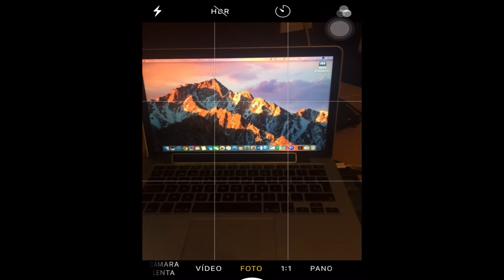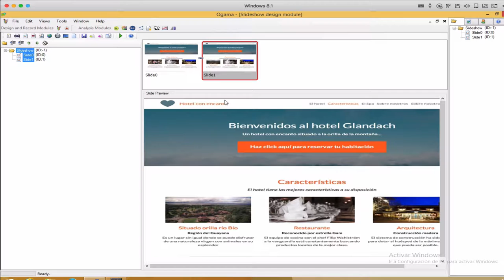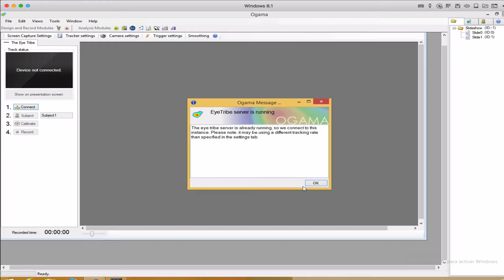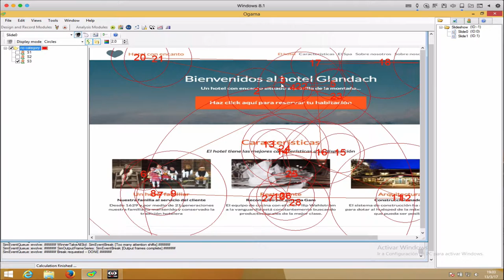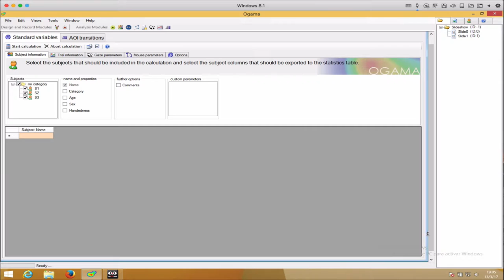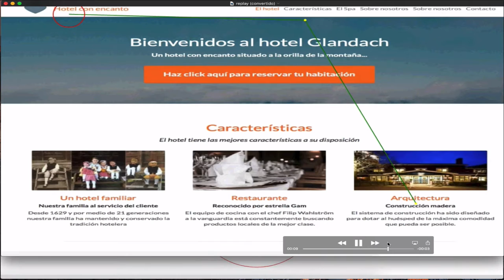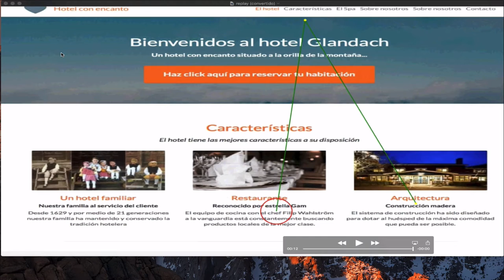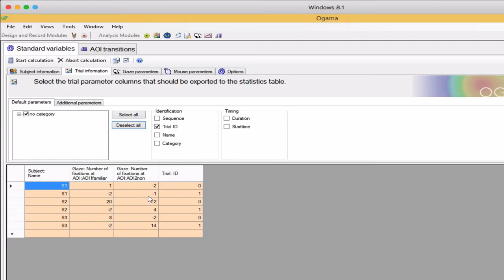Experimento con seguimiento ocular EyeTribe y OGAMA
Enseño como realizar un experimento con el eyetracking o aparato de seguimiento ocular con el software Eyetribe sobre eficacia de una web